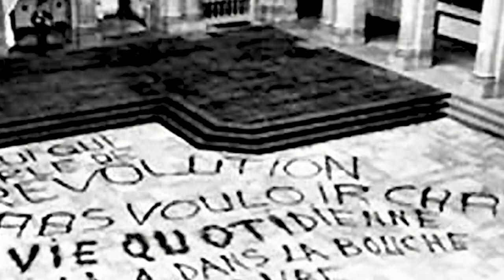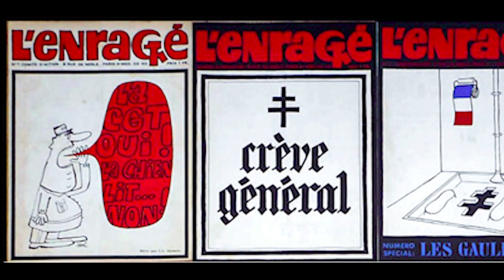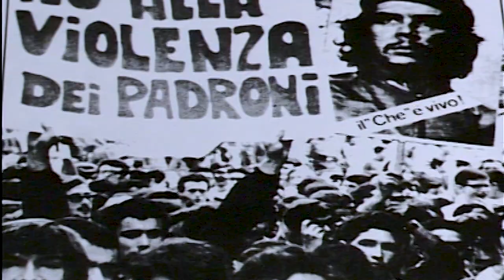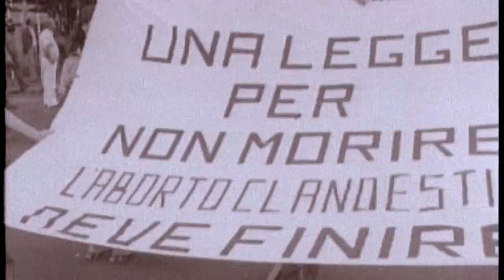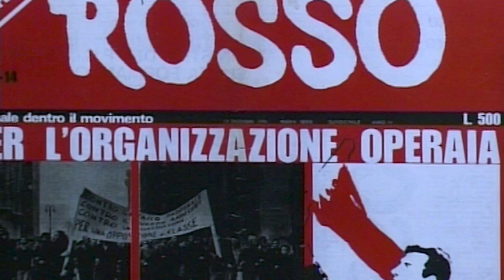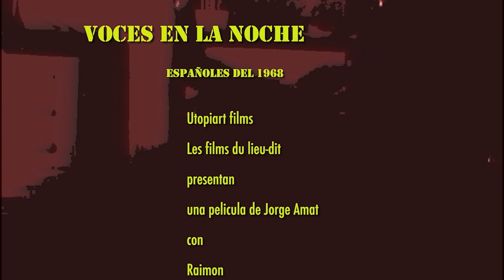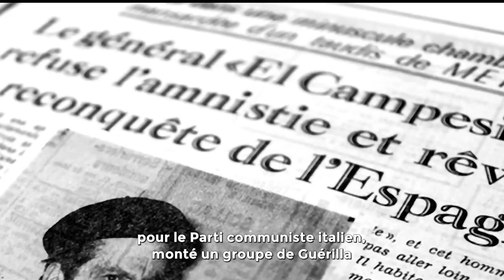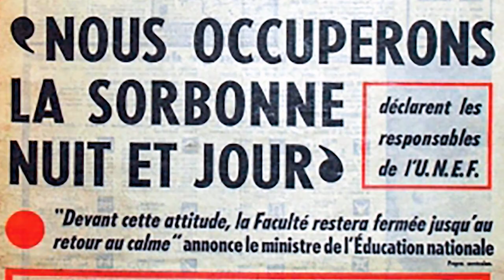film annonce coffret Doriane film "1968"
Doriane films a sorti un coffret de 4 films documentaires sur les soulèvements autour de 1968 en France, Espagne et Italie.
En plus une video de janvier 2023 de Toni Negri qui fait une analyse de plus de 50 de lutte et de la situation actuelle.